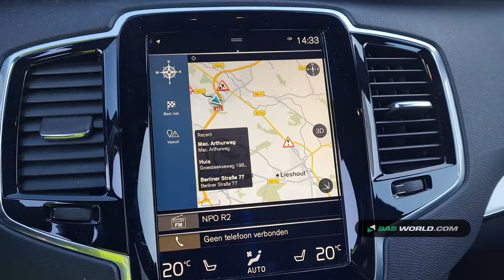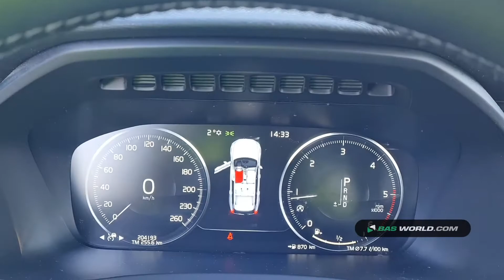70160318 Volvo XC90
Volvo XC90